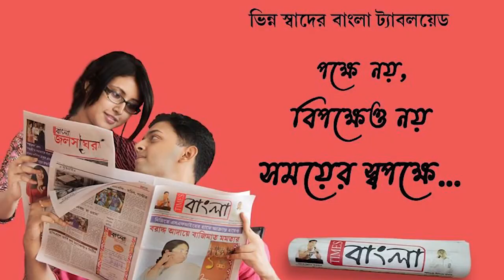চালের উপর কোরোনা বধে মা দূর্গার অসাধারন শিল্পকর্ম ! নদীয়া নবদ্বীপের এক শিল্পীর